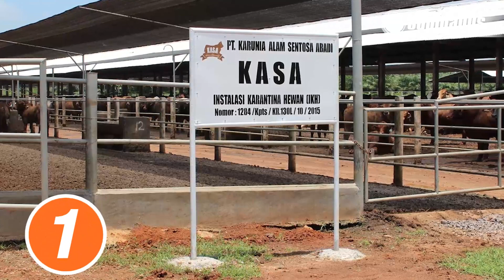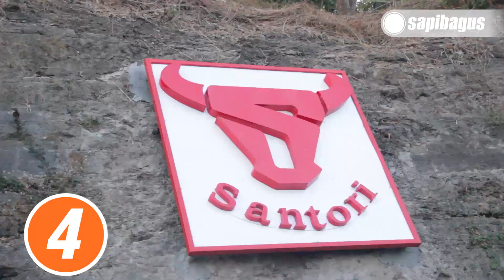5 Feedloter Industri Peternakan Sapi Terbesar Di Lampung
5 Feedloter Industri Peternakan Sapi Terbesar Di Lampung
Selama ini, Lampung dikenal sebagai sentral penggemukkan sapi impor terbesar di Indonesia karena infrastrukturnya yang sangat mendukung. Misalnya seperti pelabuhan ternak untuk mendatangkan bakalan sapi impor dari Negara Australia, fasilitas peternakan yang tersedia dengan baik, bahan baku pakan yang melimpah dan murah seperti limbah kelapa sawit, limbah kulit kopi, limbah tapioka, dan juga limbah tanaman singkong.
Informasi selengkapnya mengenai "5 Feedloter Industri Peternakan Sapi Terbesar Di Lampung" telah tersedia di website sapibagus di link berikut